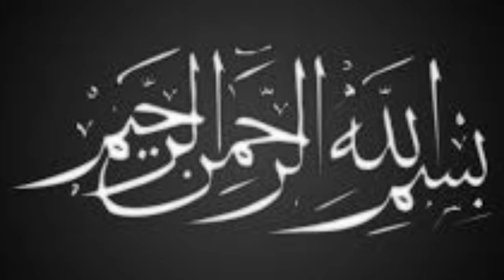How to make wall hanger/ decoration piece/ home decore?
Very simple and most beautifull home decor article i have made today. i used a4 size computer sheets of two colors. i used simple technics as shown in this video. it is to learn how to make this article with help of this video. this article is used as interior decoration piece.